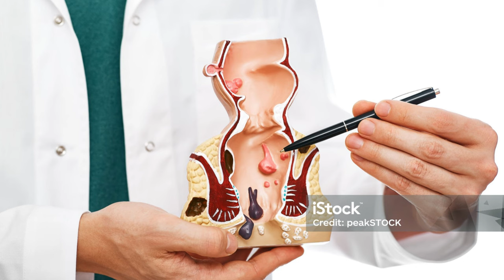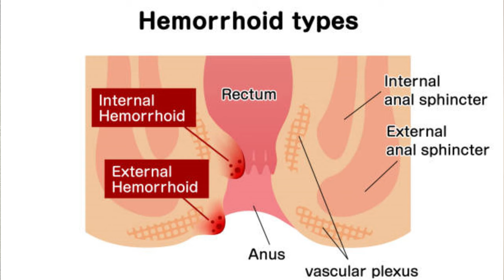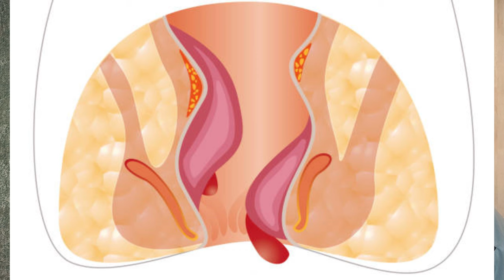How to PREVENT HEMORRHOIDS, Constipation Relief SECRETS Revealed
00:00 - Why is it important to understand hemorrhoids
00:20 - Contents of the Video
00:50 - What are hemorrhoids / Bawaseer
01:56 - What causes Hemorrhoids
03:28 - Types of Hemorrhoids
05:29 - Symptoms of Hemorrhoids
06:31 - Prevention of hemorrhoids

Avoid Hemorrhoids
Best Natural Cure
Constipation
Constipation home remedies
Constipation ka ilaj
Constipation exercise
Constipation relief
severe constipation fast relief
kabjiyat ko kaise dur kare
qabz
kabz
constipation pakistan

Hemorrhoids | Not All Patients Need Surgery / What is Hemorrhoids / Piles bleeding treatment at home / Bawaseer ka ilaj / symptoms diagnosis and treatment of hemorrhoids / Bawaseer ki alamat in urdu / Piles (Bawaseer) kya hai / How to treat piles / What happens in piles / Bawaseer kaise aur kyun hoti hai /

In this highly informative video about hemorrhoids, Consultant General and Colorectal surgeon Dr. Kashif Khan explains
- What are hemorrhoids
- 5 daily habits that can cause piles
- Stop piles bleeding in 5 minutes
- Why we get hemorrhoids
- How to get rid of piles
- What is the main cause of hemorrhoids
- Not all patients with hemorrhoids need Surgery
- How to treat hemorrhoids on the inside
- Can i live a normal life with hemorrhoids
- How to make hemorrhoids go away
- first grade hemorrhoids
- banding for haemorrhoids
- second degree hemorrhoids
- third degree hemorrhoids
- fourth degree hemorrhoids
- Internal haemorrhoids
- External haemorrhoids
- Bawaseer ka ilaj
- Bawaseer symptoms
-  bawaseer ki alamat
- Bawaseer ki alaamat
- Best haemorrhoids doctor
- Best colorectal surgeon
- Recovery After hemorrhoids surgery
- bawasir operation
- Diet in bawaseer
- bavasir ki dawai
- Bawaseer kaise hoti hai
- bawasir kyun hoti hai
- bavasir wala

what are the symptoms of hemorrhoids
How to get rid of hemorrhoids
hemorrhoids treatment exercise
symptoms of hemorrhoid problem
treatment of hemorrhoids without surgery
haemorrhoidectomy surgery
hemorrhoids surgery what to expect
thyroidectomy experience
how to cure hemorrhoids permanently
what causes blood in stools
blood in stools
hemorrhoids Symptoms Causes Treatment Urdu Hindi - bavasir kya hai
The real causes of hemorrhoids problems
Haemorrhoids ka ilaaj
Hemorrhoids Symptoms and Treatment in urdu
kya hemorrhoids surgery kerwani chahiey

Home care after hemorrhoids surgery

Baadi bavsir khooni bavasir |  Bawaseer kaise aur kyun hoti hai | Bawasir Ka ilaj in Urdu

Dr. Muhammad Kashif Khan graduated from Army Medical College, Rawalpindi in 2004. He underwent General Surgery training from PIMS and Polyclinic Hospital of Islamabad and received a fellowship degree in General Surgery in 2011. Later, he underwent two years of fellowship training in the field of cancer surgery at Shaukat Khanum Memorial Cancer Hospital Lahore.

Then he did one year of fellowship training in advanced Laparoscopic surgery at Shaukat Khanum Memorial Cancer Hospital Lahore.

Currently, he leads the Cancer Surgery Services at Maroof International Hospital F-10 Markaz Islamabad. He also holds the Faculty position of Associate Professor at the NUST School of Health Sciences.

Google Maps Profile:
Laparoscopic & cancer surgeon Dr. Kashif
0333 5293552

Dr. Muhammad Kashif Khan
Consultant Surgeon
Laparoscopic, General and Cancer Surgeon
Maroof International Hospital F-10 Markaz
Islamabad Pakistan
 Surgeon at maroof hospital islamabad

diet for hemorrhoids
prevent hemorrhoids
Bawasir operation kaise hota hai